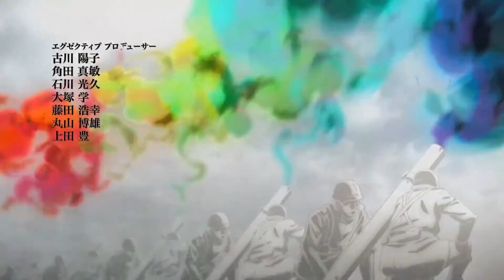WHY DID GABI SHOOT SASHA?!! Attack On Titan Season 4 Episode 8 Review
Gabi Shoots Sasha for retaliation of her home being destroyed she sneaks on to the Airship to do so but realises that things are not as it seems. Zeke is on the airship too and he actually is there because Zeke betrays Marley for what reason yet I do not know but we'll know soon. This is a Moment in Attack On Titan Season 4 that the Community will never forget Episode 8 was Great but also Sad!

Enjoy This Review!